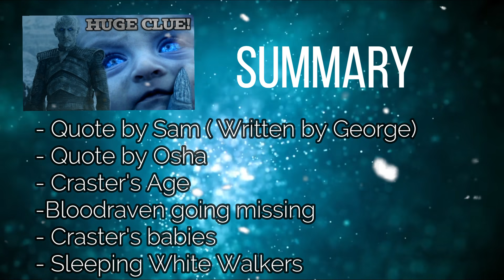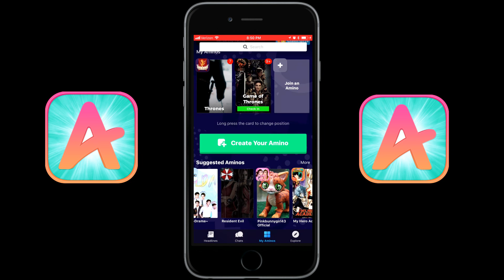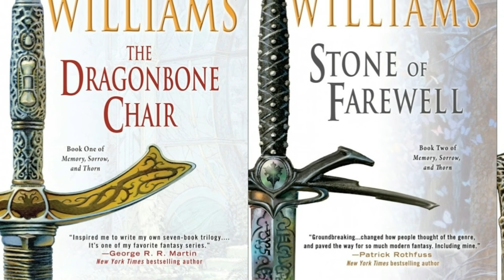Why the White Walkers are attacking Westeros Now? | Game of Thrones Season 8 Theory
Game of Thrones Season 8 is less than 80 days away and I'm here to talk about Why the White Walkers are attacking Westeros! In my last video I went over the evidence that points to the White Walkers being around for a while, the white walkers sleeping beneath the ice, They had to have been around for atleast 50 years because Craster has been sacrificing his sons to the Night King. In this video I will go thru the Role Dragons, The Azor Ahai prophecy and the Red comet had to play in the White Walkers looking south of the Wall! Also there is yet another clue from Memory Sorrow and Thorn that may tell us just Why they started to attack when they did!

Search "Thrones" once you sign up for the app

** Volume 1 of Fire and Blood by GRRM Pre -Order **